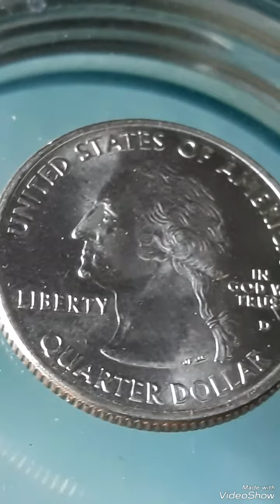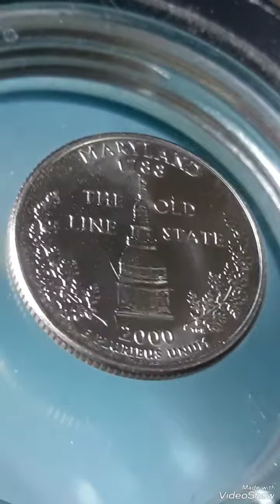2000D Maryland Quarter dollar Mint Error that Sold For big Money !!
2000D# Maryland Quarter dollar Mint Error that Sold For big Money #